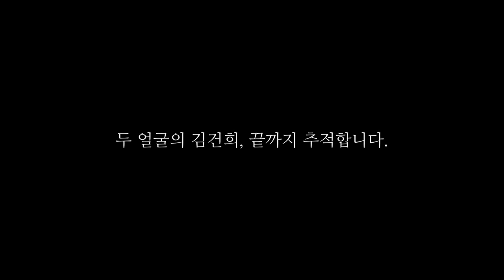민주당 자신의 문제라고 판단하고 몸을 던져 싸워야...